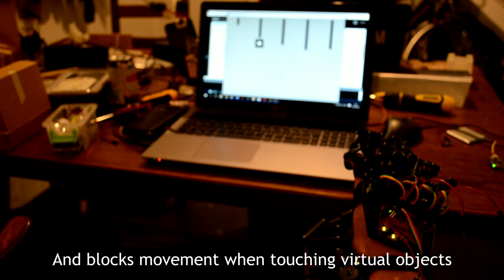2015 - Case 15 - VIRTUAL TACTILE: “EXOTACT”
In this paper, we describe the Exotact. This product is an exoskeleton that provides a tactile feedback from the virtual environment you are working in. It is a glove-like system that needs to be worn on the hands and measures finger movement. It will give the user a realistic feeling of touching a virtual object. The simple protocol will make it possible to be implemented in many digital environments. It could be used in gaming or in 3D design applications. For this project it will work in a simple processing environment to demonstrate the possibilities. In this paper, we mainly focus on the construction, mechanics and electronics